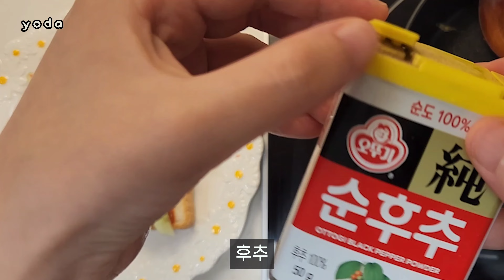오이를 올려서 드세요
초간단이라 제가 좋아하는 레시피에요~